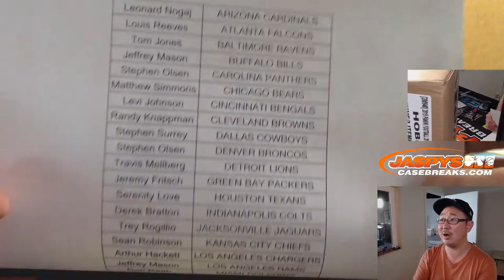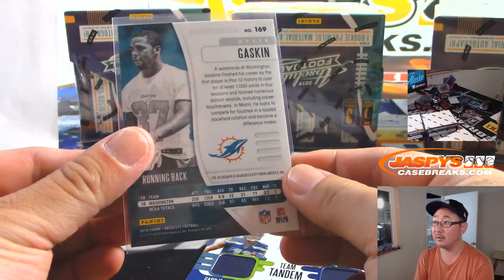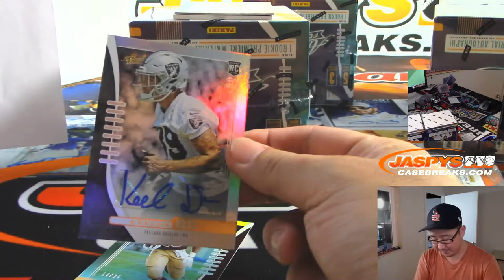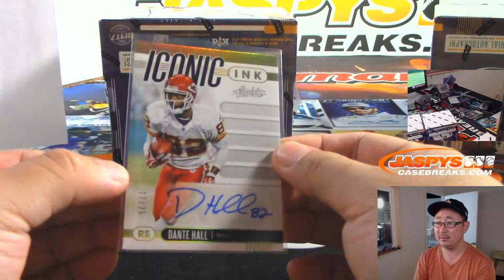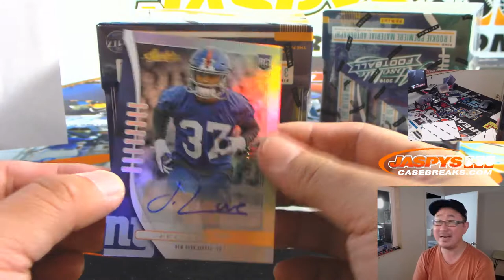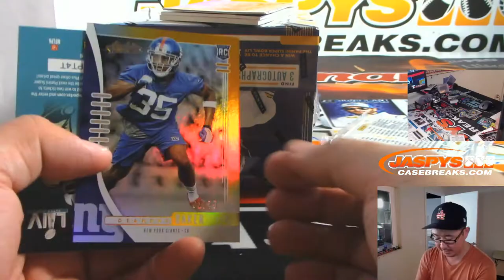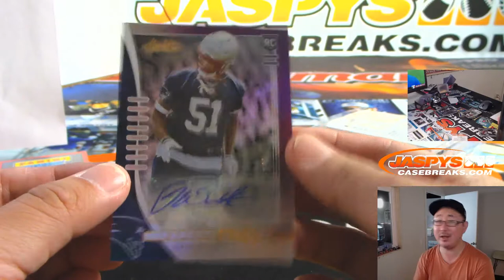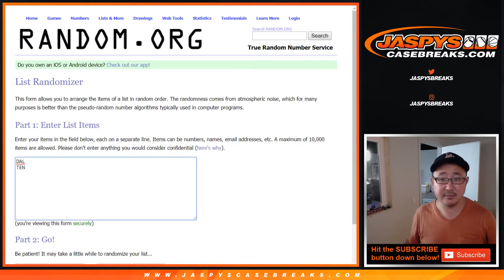W, 08/28/19 || 6Box (Inner) PYT #2 || 2019 Panini ABSOLUTE Football (NFL)